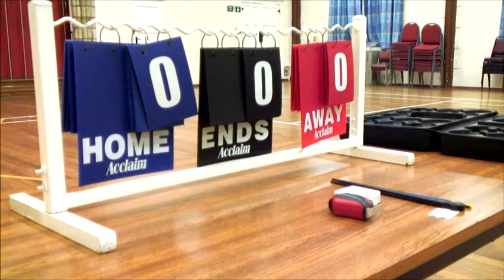Dignity Awards 2016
Epilepsy Society​'s sports coach Graham Judge has won a prestigious Dignity Award for his work with residents at our Chalfont Centre. Video via Buckinghamshire County Council​.